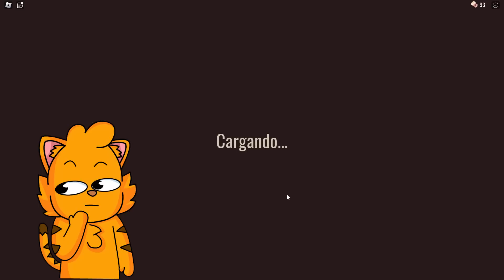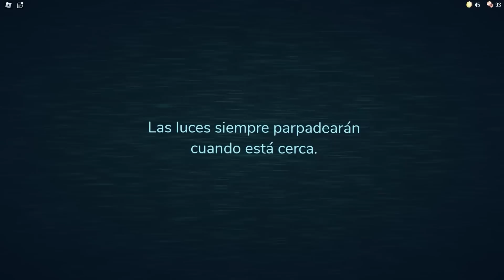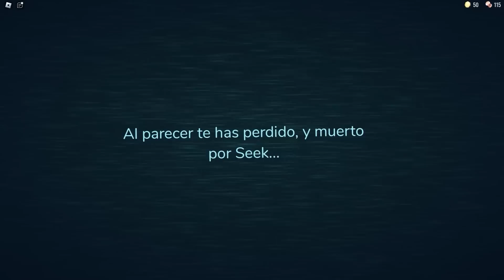¿PUEDES ESCAPAR DE DOORS EN ROBLOX? 😱 | EL HOTEL EMBRUJADO Y SUS PUERTAS vs SrGato,Maya y Reivax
Jugamos roblox pero tenemos que sobrevivir a las puertas de este hotel embrujado SrGato, Maya Aventura y Reivax van a sobrevivir a Doors en Roblox?

🍀 DIVIÉRTETE VIENDO TAMBIÉN ESTOS CANALES 🍀